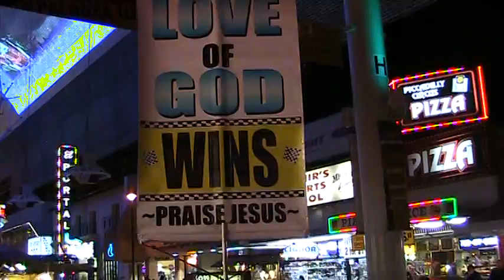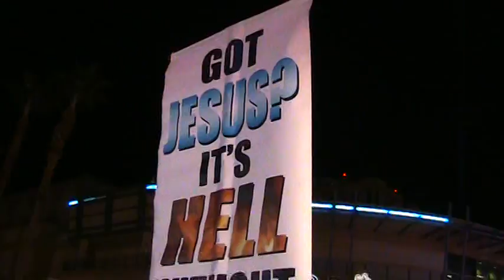Las Vegas - The Love of God WINS!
Preaching in Las Vegas over the 2010 new year.